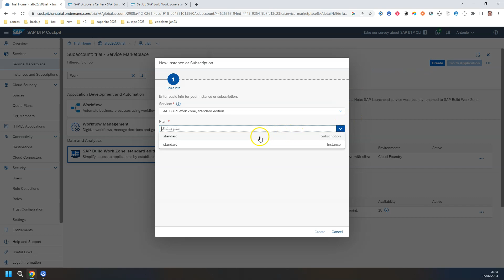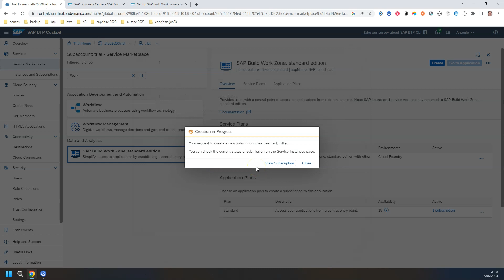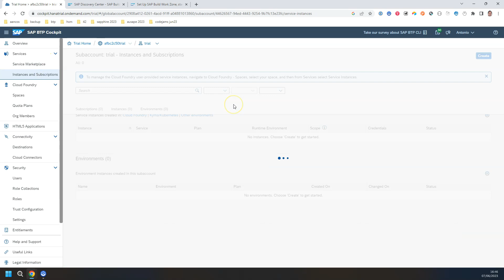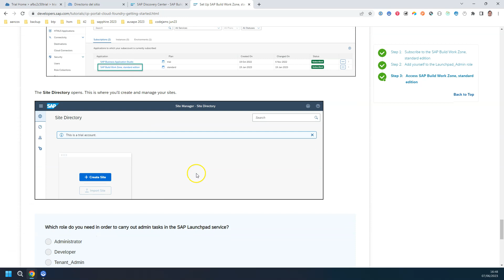Activando el servicio de SAP Work Zone